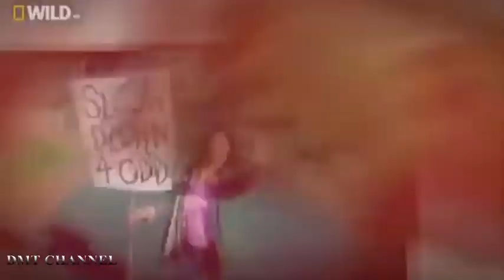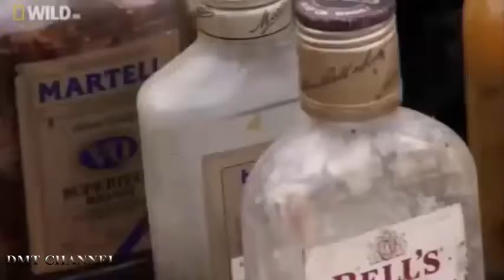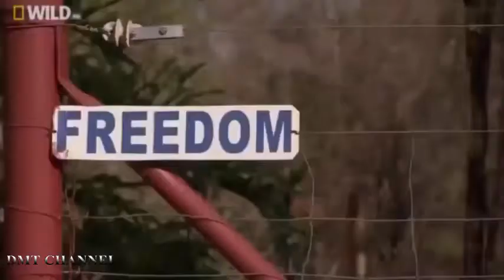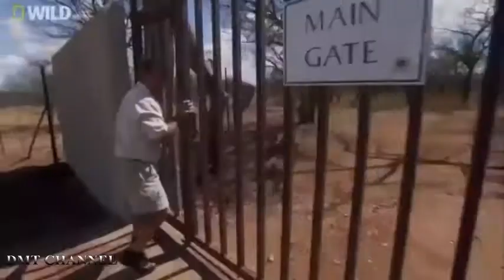Documentaries 2016 - Africa's Weird Animals Freaks And Creeps HD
no14